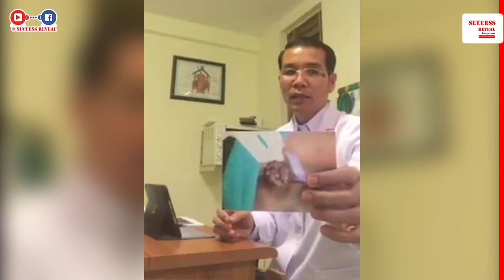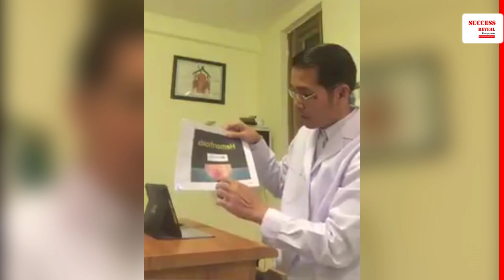ស្វែងយល់ពីជំងឺឬសដូងបាត វេជ្ជបណ្ឌិត ម៉ៅ ម៉េងលន់ | hemorrhoids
In this video we want to show you about ស្វែងយល់ពីជំងឺឬសដូងបាត វេជ្ជបណ្ឌិត ម៉ៅ ម៉េងលន់ | hemorrhoids by Success Reveal

លោកវេជ្ជបណ្ឌិត ម៉ៅ ម៉េងលន់
សម្រាប់ការពិគ្រោះយោបល់ដោយមិនគិតថ្លៃ
អាស័យដ្ឋាន: បុរីពិភពថ្មី ផ្ទះលេខ164 ភូមិក្រាំងអង្រ្កង សង្កាត់ក្រាំងធ្នង់ ខណ្ឌសែនសុខ ភ្នំពេញ

✮✮✮✮✮ Enjoy!

✡ ABOUT US ✡
.: Why We create SUCCESS REVEAL channel :.
1. To inspire, Motivate, create new entrepreneur
2. Share Business knowledge, Entrepreneurship, Success
3. Free Business Education Online